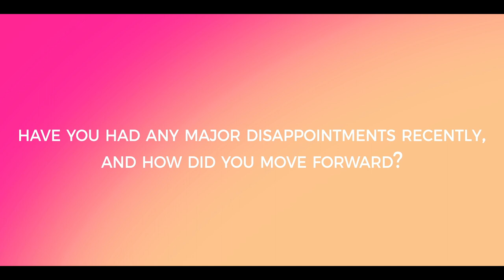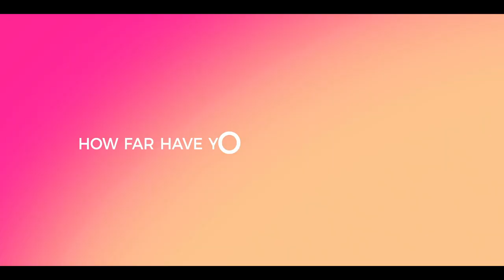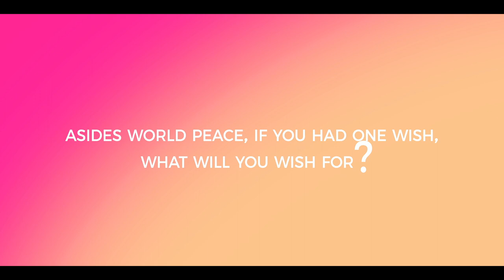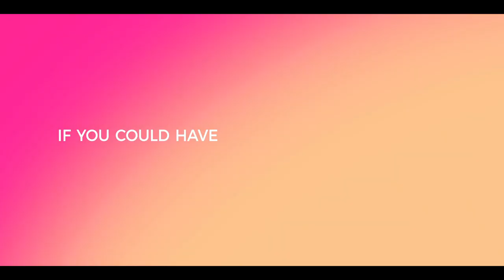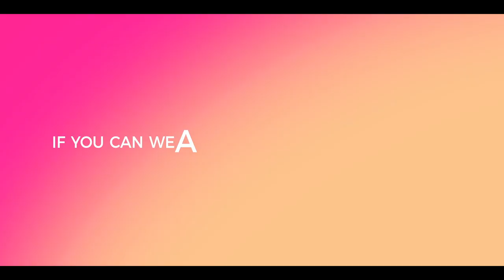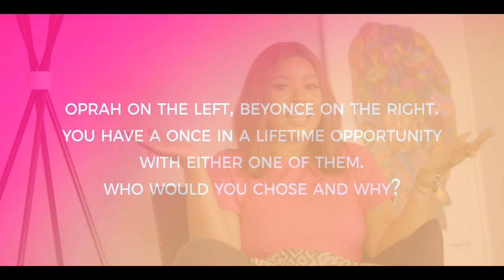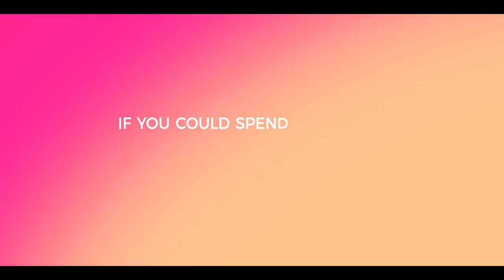MIMI ONALAJA - GET TO KNOW ME!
For my very first video, I got some of my closest family and friends to ask me whatever they wanted! I figured it'd be the best way for me to introduce myself to you, and welcome you to my brand new Youtube Channel! Welcome to "For The Life Of Mimi' - we're going to have so much fun!